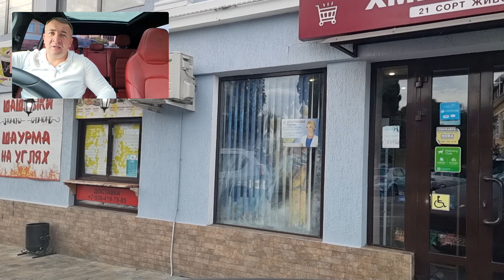Новости Сочи 17.09.22 Цены опять поползли!